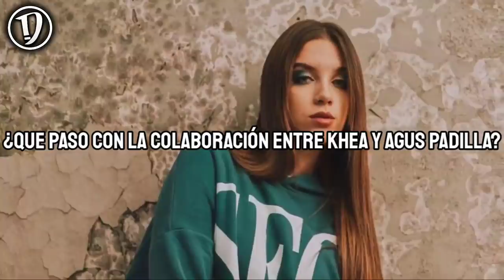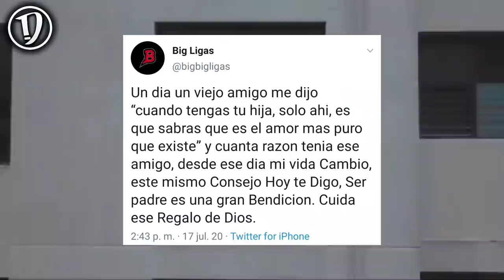Agus confiesa lo que paso con Khea | Khea hablo sobre el problema de Paulo Londra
📝 Negocios | Publicidad 📊

0:00 Introducción
0:28 Agus confiesa lo que sucedio con la colaboracion con Khea
4:34 Khea opina sobre el problema entre Paulo Londra y Big Ligas
7:12 Big Ligas lanzo un mensaje para Paulo Londra
8:32 Final